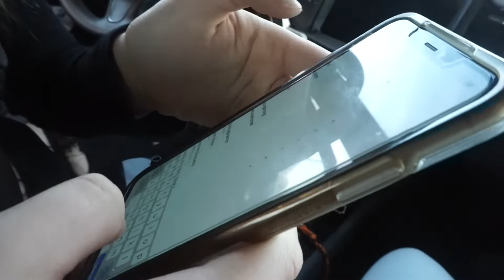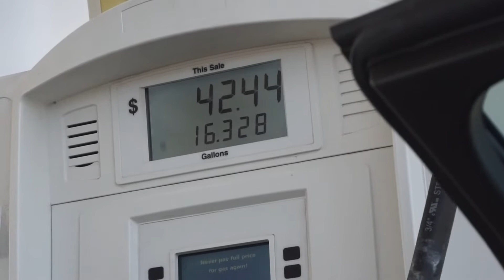FOLLOW ME AROUND DRIVING, NEW NAILS, MAKING PASTA SALAD!!!